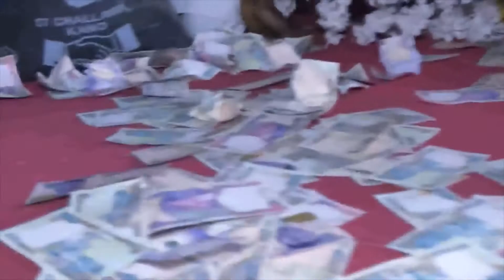Moments From Chizzy Alichi's Wedding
Catch Special Moments From Chizzy Alichi's Wedding.